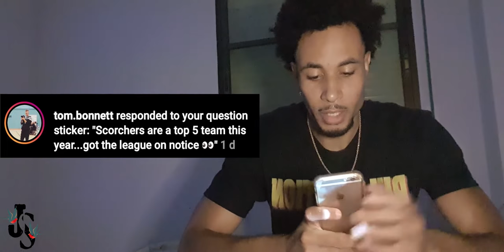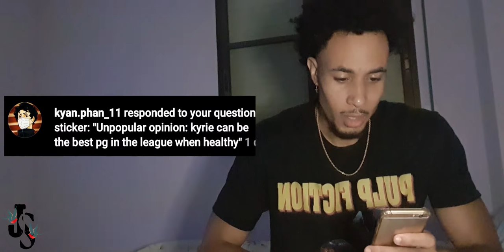LeBron isn't top 5 all time DON'T@ME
Over the weekend on my Instagram, I asked you guys to give me some of your unpopular opinions hot takes, and difficult questions.